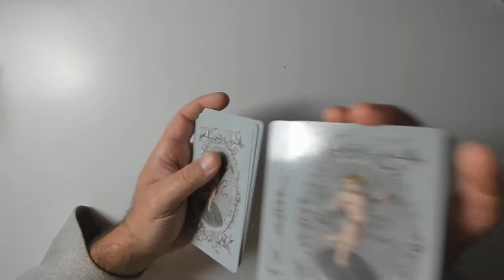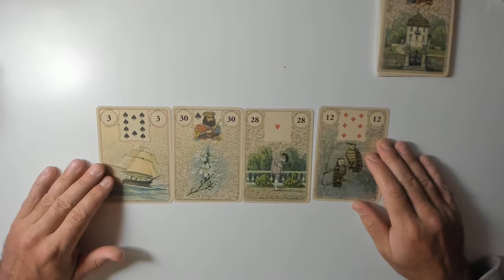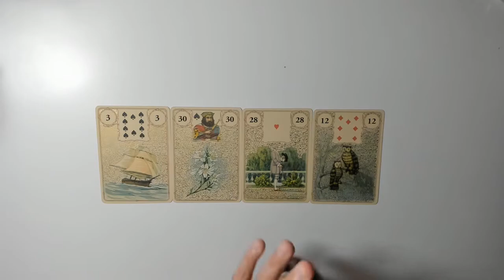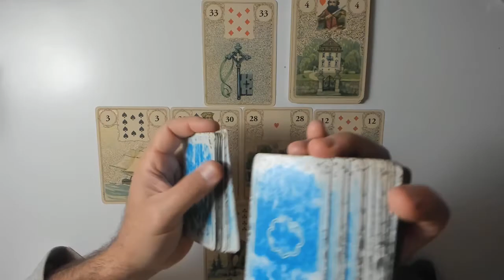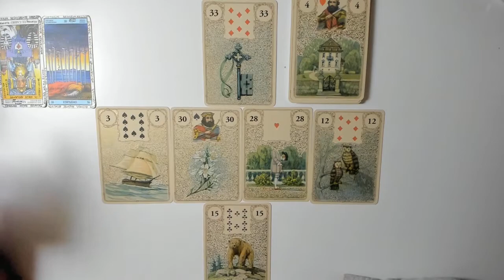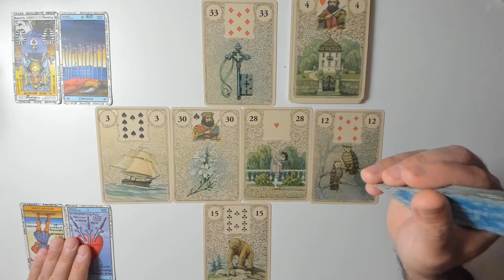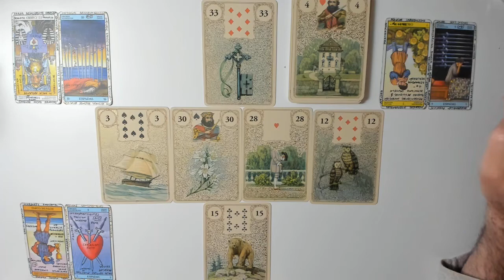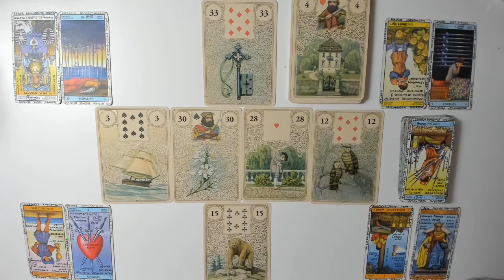Virgo march subtitled - Марш Девы с субтитрами - 處女座進行曲字幕